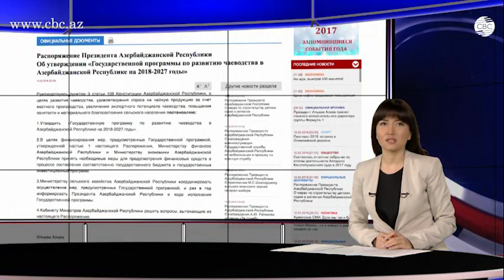Госпрограмма развития чаеводства позволит повысить экспортный потенциал Азербайджана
Производство чая в Азербайджане к 2027 году планируется увеличить почти в 11 раз. Это следует из Государственной программы развития чаеводства на 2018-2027 годы, утвержденной президентом Азербайджана Ильхамом Алиевым. Документ предусматривает повышение экспортного потенциала в этой сфере и обеспечение занятости сельского населения. Ранее потребность населения в чае на 65-70 процентов обеспечивалась за счет внутреннего производства. Но с 90-х годов производство чая в Азербайджане начало постепенно снижаться, и к 2010 году площадь чайных плантаций составляла всего  587 гектаров, а объемы производства - 545 тонн. Эта ситуация начала исправляться только в 2016 году, и к прошлому году площадь чайных плантаций была увеличена вдвое, а производство - на 42,2 процента. Согласно ранее проведенным исследованиям, в стране под чайные плантации пригодна территория площадью около 21 тысячи гектаров. Реализация же Госпрограммы позволит довести площадь чайных плантаций до трех тысяч гектаров, а сбор чая – до 8,5 тысячи тонн. Это позволит значительно снизить импортозависимость, а также увеличить экспортный потенциал в данной сфере.

По словам Муртузали Гаджиева,  начальника пресс-службы Министерства сельского хозяйства, начиная с этого года применение системы страхования для производителей чая является одной из основных задач. С другой стороны, в связи с развитием данной сферы предусмотрена реализация инфраструктурных проектов, поощрение кооперации субъектов малого и среднего предпринимательства на добровольной основе, поддержка экспорта.